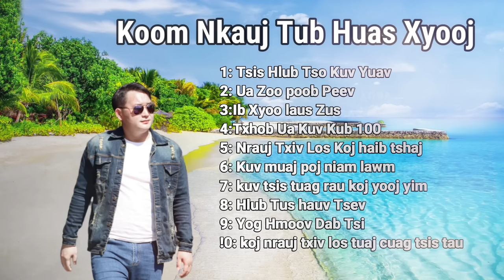tub huas xyooj koom Nkauj 2023-4